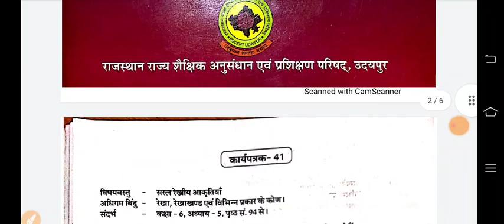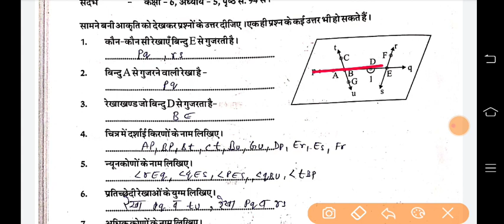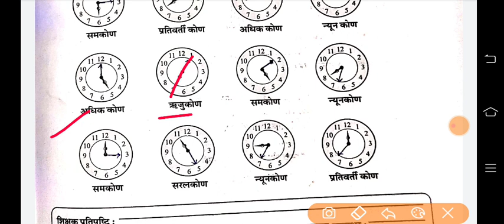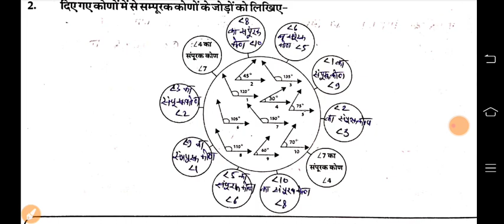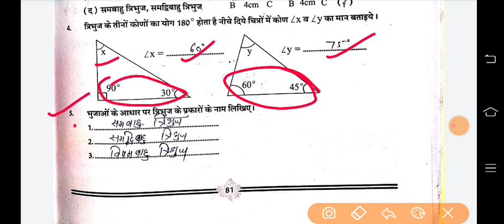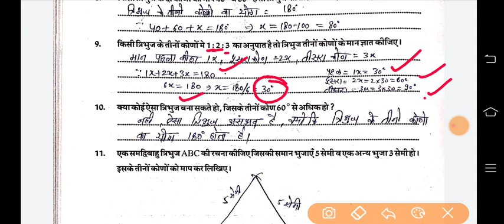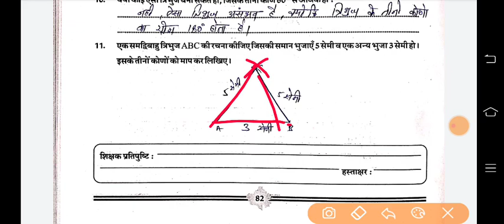कक्षा 9 उपचारात्मक शिक्षण कार्यपुस्तिका गणित कार्यपत्रक 41,42A,42B,43 | class 9 maths upcharatmak